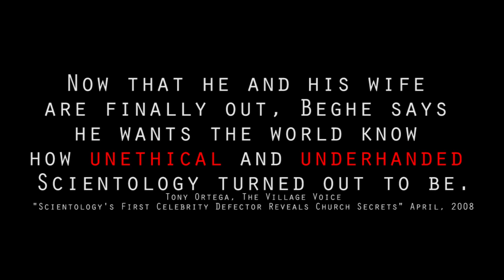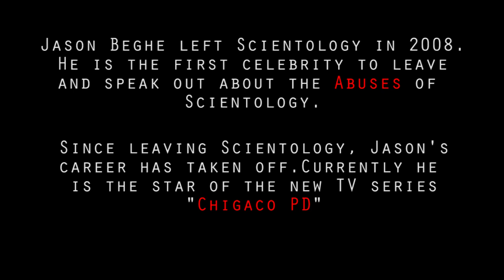Scientology Inc extorted megabucks from Jason Beghe, Actor, now an Ex-Scientologist 4/7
Jason Beghe current star of "Chicago PD" describes his journey out of Scientology Inc.    $50,000 was extorted out of him to pay for *Confessional* auditing "what are your crimes?"   Any effort to depart Scientology or give a critique, means, in the Scientology doctrines, that you have hidden CRIMES.